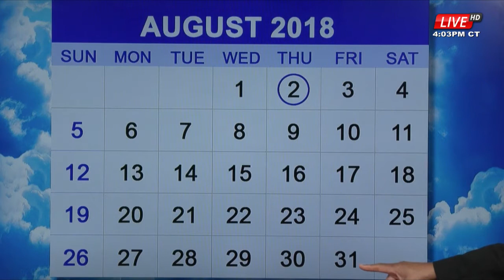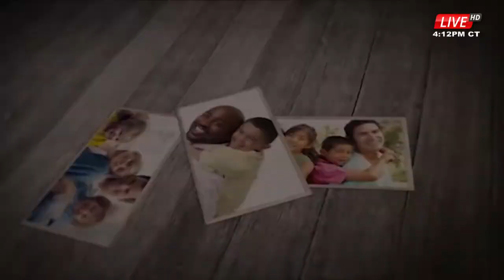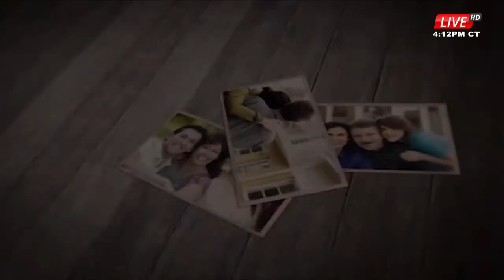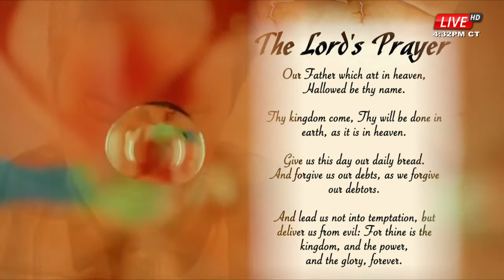Showdown of Faith